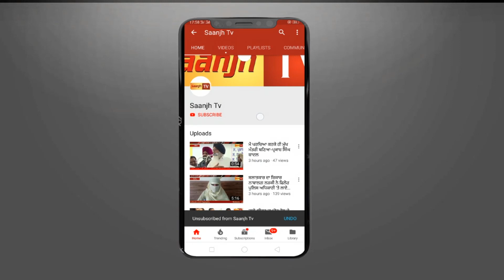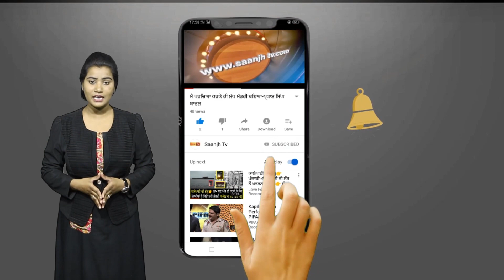ਜਲੰਧਰ ਵਿਖੇ ਢਾਬੇ ਮਾਲਕ ਵਲੋਂ ਖਾਣੇ ਦੇ ਪੈਸੇ ਮੰਗਣ 'ਤੇ ਨੌਜਵਾਨਾਂ ਨੇ ਮਾਲਕ 'ਤੇ ਕੀਤਾ ਹਮਲਾ